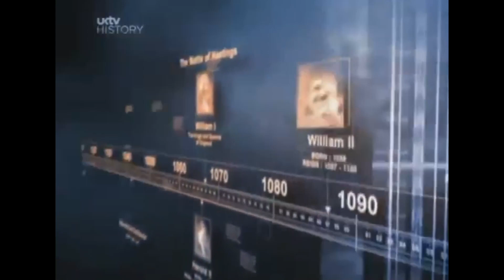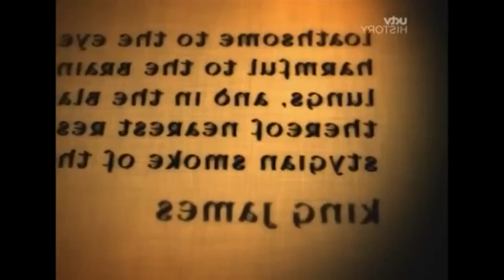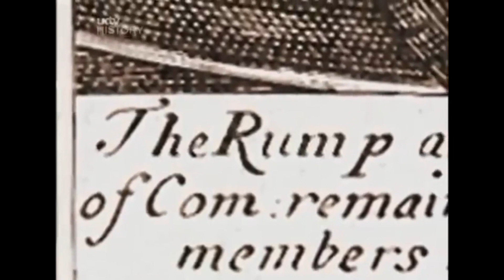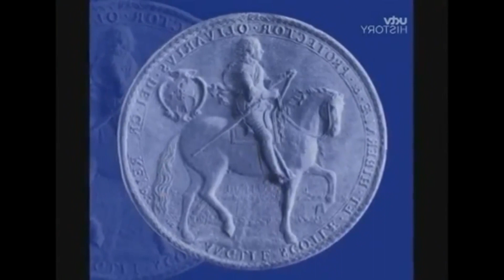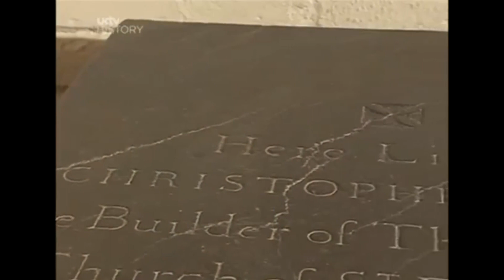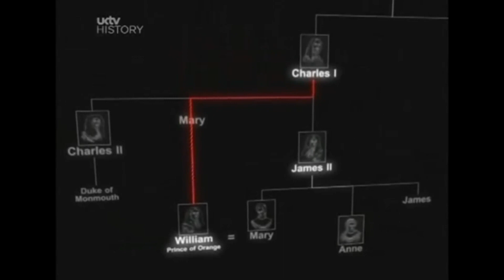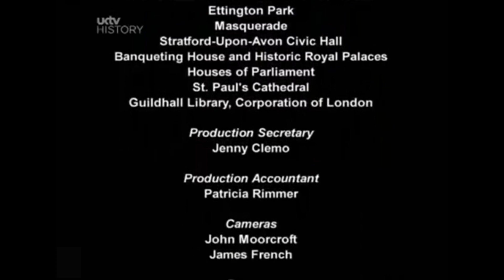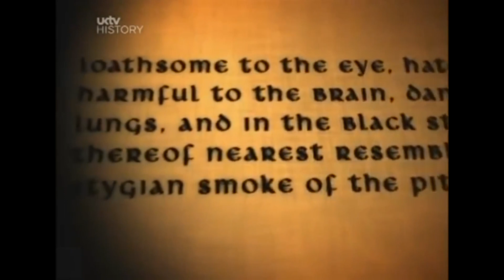Royal History - Kings & Queens of England - British Documentary